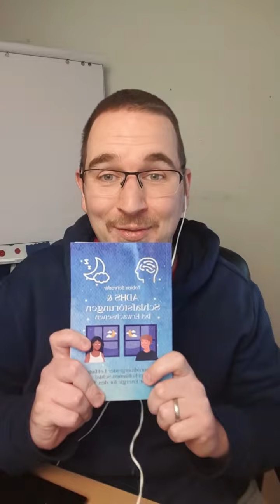stitch mit VIKING 🧠 ADHS 🧠 und Schlafstörungen bei Erwachsenen mein Buch ist gerade erschienen! E-B